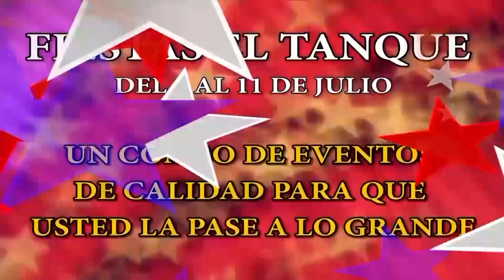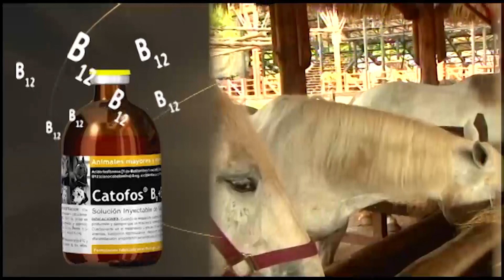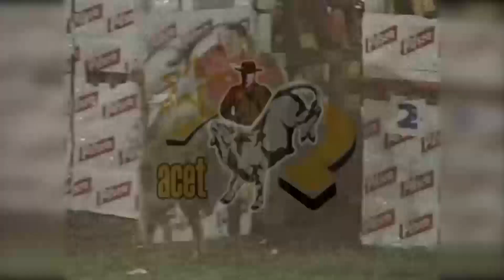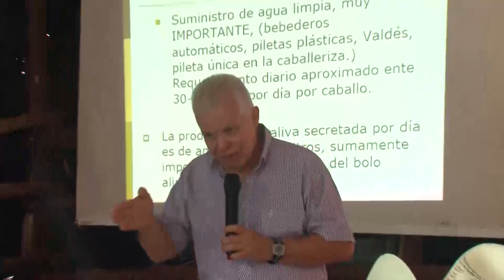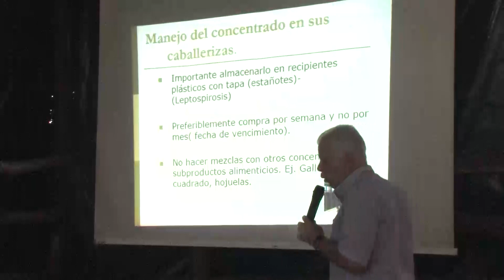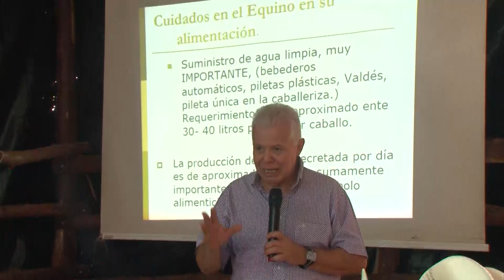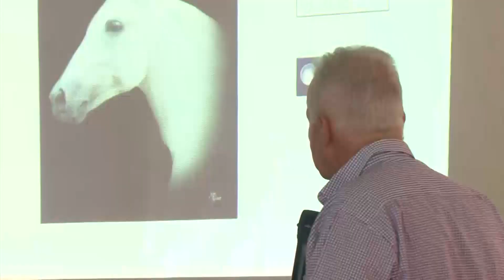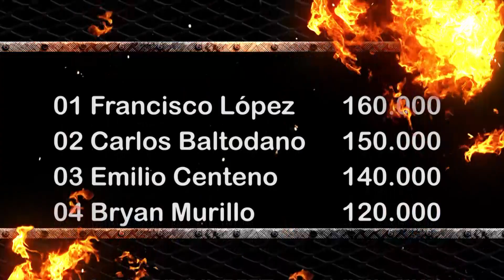PROGRAMA AL GRITO DE PUERTA 07 DE JULIO 2016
Programa AL GRITO DE PUERTA, transmitido el pasado 07 de julio del 2016  a las 8 p.m., por el canal X-PERT T.V. - Canal 33 y el jueves a las 8 p.m. por ANEXION T.V. en Costa Rica. Conducido por Roberto Hidalgo y Freddy Rojas, cámara Jorge Villalobos,  realizado por Visión Creativa T.V- Federico Lancheros.